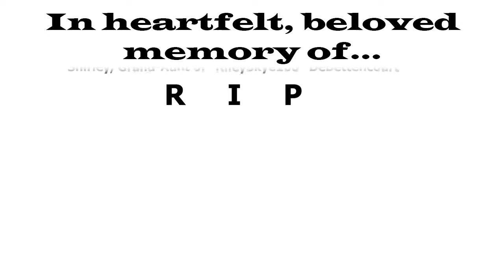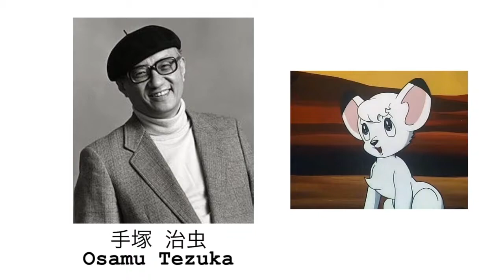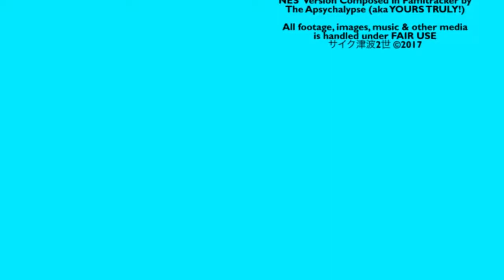The Hardcore Retro God (Review #48 - Astro Boy / Tetsuwan Atom)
Originally, I intended to have this next 2-tier diatribe produced halfway through the month before last.  Unfortunately, due to unrelated commitments that DARE NOT SPEAK THEIR DESCRIPTION...my plans fell by the frickin' wayside (I know, BUZZKILL CENTRAL). It's now high time that I've kicked this thing into overdrive...and presently, I CANNOT BE ANY MORE PSYCHED THAN I AM!!

Anyways, it should be damned obvious what I'm covering this month - the focus of which revolves around 2 Japan-only adaptations of the late Osamu Tezuka's iconic, pint-sized futuristic freedom fighter - namely, the Famicom version by the combined efforts of the ever-so-immortal Konami and Magical Company (formerly HomeData, of Irem's Sqoon fame), as well as the Super Famicom version by Bandai's ill-fated Zamuse division, in association with Minato Giken. Within both, you take control of ol' Astro who's out to keep any and all offenders in his winding path at bay, rescue his companions...AND THEN SOME!